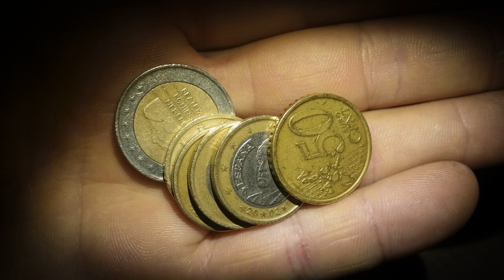Coins sound effects # 3